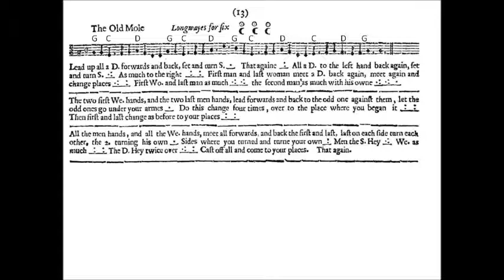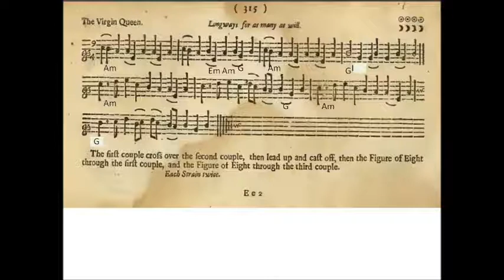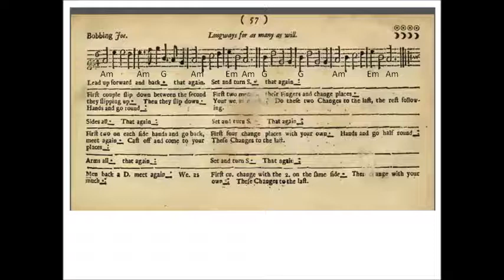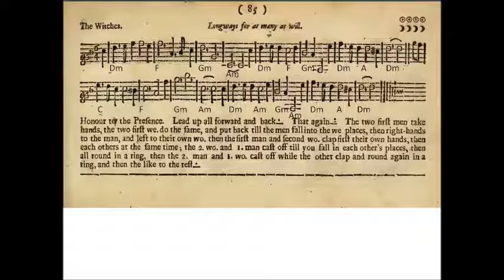Old Mole, Virgin Queen, Bobbing Joe, The Witches [PLAYFORD]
Here are four more Playford Dances.